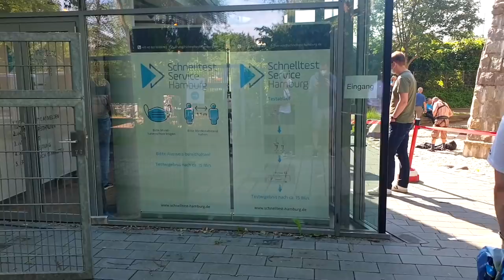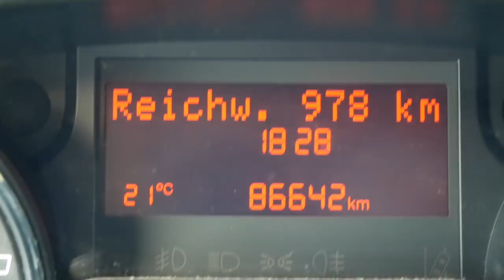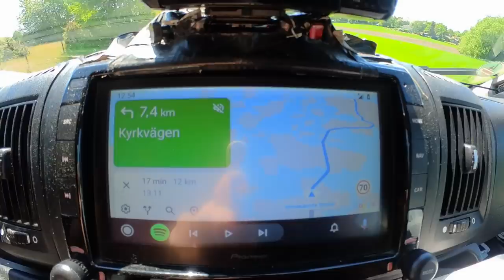ROADTRIP SCHWEDEN - mit dem WOHNMOBIL in SKANDINAVIEN - auf zu neuen Abenteuern - Episode 43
Wir sind wieder unterwegs! Nach einem kurzen Besuch in der Heimat und ein bisschen Zeit mit Freunden und Familien sind wir nun wieder losgezogen. Dieses Mal geht es mit unserem Campervan (Knaus Boxstar auf Fiat Ducato Basis) in den hohen Norden Europas - genauer gesagt nach Schweden. Wir sind sehr gespannt, denn in Schweden waren wir noch nie mit dem Camper und es soll ja super schön sein. Letzteres können wir nach unseren ersten Tagen hier bereits bestätigen. :-)
In diesem Video nehmen wir euch mit auf unsere Anreise (Fähre vs. Öresundbrücke), erklären euch, was man braucht, um in der aktuellen Zeit (COVID-19 / Corona) nach Schweden einreisen zu dürfen und zeigen euch dann unsere ersten Erlebnisse und Freistehplätze im Land der 1.000 Seen, Elche und Wikinger. Viel Spaß!

0:00 Intro
2:21 Fahrt Hamburg nach Schweden
5:16 Äspet Naturreservat
7:26 Åhus
8:25 Mossbystrand
9:30 Ystad
9:54 Ales Stenar
13:25 Karlshamn
14:45 Sturkö
17:55 Outro
18:22 Trelino L Holz

Vergesst nicht, bei der Bestellung den Aktionscode "otter-holz" mit einzugeben. Damit erhaltet ihr zu eurer Holz-Trelino-Bestellung eine große Packung "Kackpulver"-Streu gratis mit dazu!

Hier bekommt ihr mit unserem Code "otter" ebenfalls noch eine Gratiszugabe: einen Verschlussdeckel sowie drei Rollen kompostierbare Beutel zu jeder Trelino-Bestellung.

Wenn Du über diese Links etwas kaufst, erhalten wir eine kleine Provision. Das Produkt wird für dich dadurch NICHT teurer. Damit hilfst Du uns, unseren Kanal zu unterstützen und wir können etwas länger Reisen. Vielen lieben Dank dafür :-)

Bisher war es immer ihr Vorgänger

Tina & Dirk